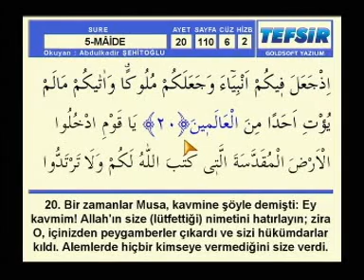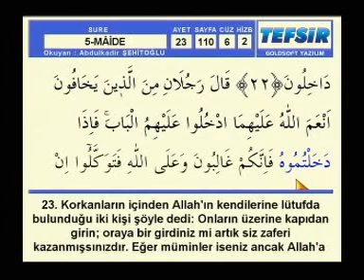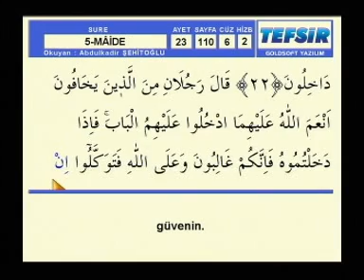Abdülkadir Şehitoğlu Hatim Maide sayfa 110